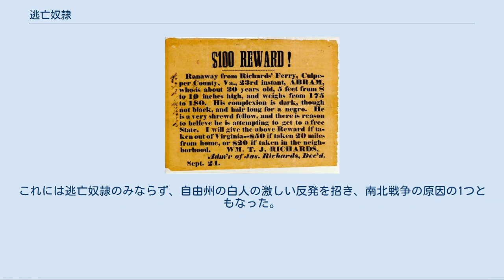逃亡奴隷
逃亡奴隷の報酬案内。
奴隷の特徴が書かれている 逃亡奴隷（とうぼうどれい）とは、主人の拘束から逃亡した奴隷のこと。
 奴隷の逃亡は奴隷制度のある場所では古代より存在し、例えば律令制の日本でも奴婢の逃亡は禁じられ、捕亡律には逃亡した奴婢の処罰についての規定が、捕亡令には逃亡した奴婢を捕捉した場合の規定が設けられている。
 奴隷は主人の私有財産とみなされていたため、奴隷が逃亡することは本人から見れば「自力による奴隷解放」行為であり、主人側から見れば奴隷の従順義務に反し、なおかつ自己の財産権の侵奪に当たることとされた。
また、プランテーションに代表される大勢の人間の労働力を必要とされる生産経営には、奴隷は不可欠な存在であると考えられ、その逃亡はその経営基盤の破壊につながるとともに、反乱などの発生も危惧された。
このため、奴隷法の基本は、逃亡をいかにして防止するかに重点が置かれ、鞭打ちや烙印のみならず、劓のような残虐な刑罰を科される例もあった。
 逃亡奴隷の歴史において、最も著名なのは16世紀から19世紀にかけて展開されたアメリカ大陸の逃亡奴隷である。
 カリブ海沿岸地域を含めた南アメリカでは、プランテーションの労働力として連れてこられた黒人奴隷が乗船前のアフリカ大陸もしくは航海中の奴隷船上の段階（奴隷貿易）で逃亡し、到着後も過酷な労働や主人の虐待から自由になるために個人もしくは集団で逃亡して山地や森林、都市部に逃亡する例があった。
一部はマルーンと呼ばれる逃亡奴隷による自治共同体を形成して、白人支配層と戦うことも珍しくなかった。
そのような逃亡奴隷の共同体から、国家を築いて植民地支配体制にとっての深刻な脅威となるまでに発達したものとして、ブラジルのキロンボ・ドス・パルマーレスが特筆される。
また、単に家族や恋人に会うことを目的とした一時的サポタージュ・日常的反抗行為も逃亡奴隷に含まれる場合があった。
逃亡奴隷には男性が多く、地域や出身部族による偏りがみられた。
 一方、イギリスなどの植民地となった北アメリカにも多くの黒人奴隷が使用されていた。
アメリカ合衆国成立後、州権論の立場から南部のプランテーション経営者の意向を受けて奴隷制度が南部諸州では継続され、1793年には最初の逃亡奴隷法が制定された。
その後も南部の奴隷州と北部の自由州の範囲を巡って政治的対立が生じ、また南部の奴隷が単独であるいは地下鉄道などの協力者を得て北部の自由州、更に19世紀前半に奴隷制度が廃止されていたカナダに脱出を図る者が相次いだ。
そのため、1850年には逃亡奴隷法の改正が行われ、南部の奴隷所有者の財産保護の関連から、本来奴隷制度が認められない北部の自由州においても執行官・連邦保安官による逃亡奴隷の取締が行われるようになった。
これには逃亡奴隷のみならず、自由州の白人の激しい反発を招き、南北戦争の原因の1つともなった。